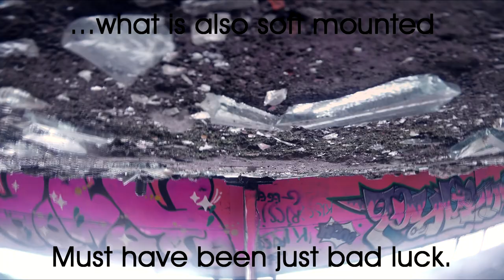BowTie Bandotest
This is a new drone frame design of mine, Bowtie.
I had enough of breaking arms, even with lifetime warranty, it was painful to change them... That's the reason I started to experiment with flexible materials which if designed properly can be stiff where needed.
The rigid parts are the arm stiffeners, which grants stiffness for motors in the air, and top/bottom plates, as well as the "head" the camera cage. The head is also soft mounted to the body to absorb stress upon frontal collision, and kill vibrations from the gopro (dont comment me that ND filter bullshit - that eases jello in the video, but the quad still has it so you will have blur instead)
This is its third fly session, first was open field, crashed several mattys to the ground - did not car. Second was proximity forest, hit trees hard, the VTX moved inside, but nothing serious. Now this is the bando, fell down from 3 stories to the concrete, frame works